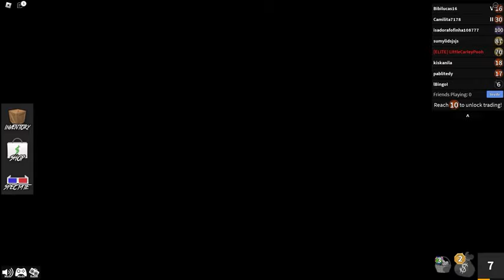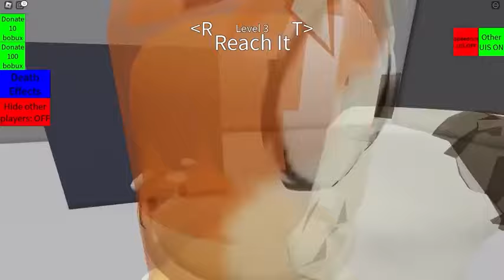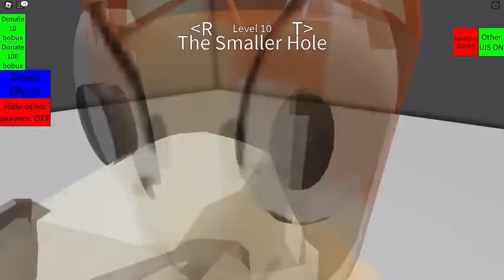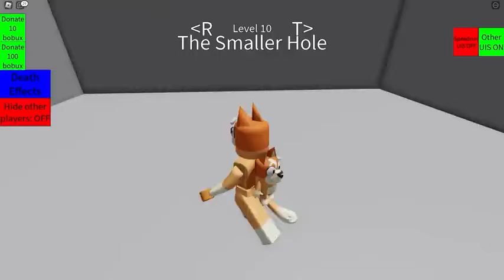THEY LEAVE BLUEY AND BINGO IN ROBLOX!